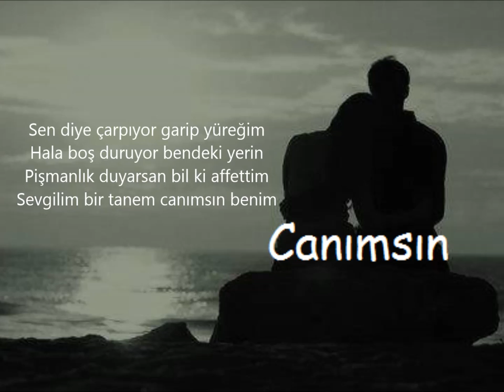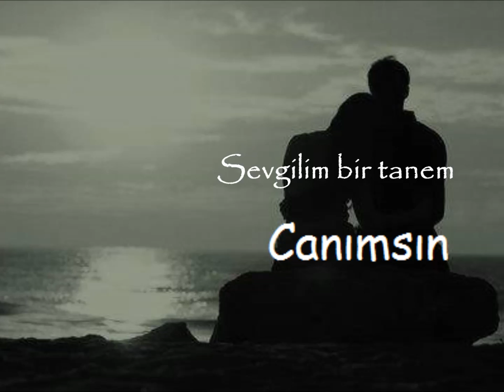CANIMSIN - ERSİN BARAN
CANIMSIN BENİM

İçimde yeşeren nazlı gülümsün
Canıma can kattın bütün ömrümsün
Yanında olayım gönlüm sürünsün
Sevgilim bir tanem canımsın benim

NAKARAT
Ettiğim dualar gelsin peşinden
Sevinçten uçarım eğer dönersen
Ben çoktan hazırım kabul edersen
Sen diye çarpıyor garip yüreğim
Hala boş duruyor bendeki yerin
Pişmanlık duyarsan bil ki affettim